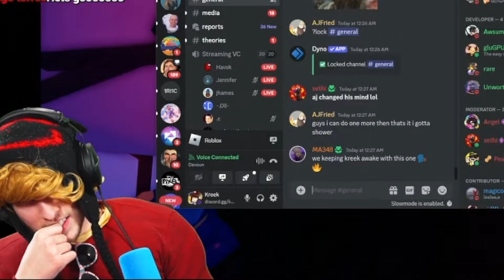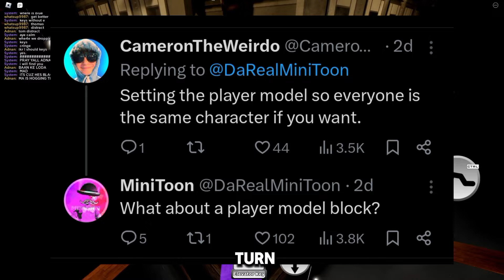NEXT PIGGY UPDATE INFO!? | MINITOON REVEALS SECRET NEWS 📰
Roblox Piggy

New piggy collab info
Piggy NEW update info
New piggy news
Piggy new update news
New piggy build mode update news
piggy build mode news
piggy update news
piggy hard mode news
piggy news
Piggy new map coming soon
piggy new skin
piggy new map
Piggy new map release date
Huge piggy news
Piggy Files New
Piggy Build mode Series Leaks
New build mode update leaks
New Piggy Update leaks
HUGE NEW INFO
New Piggy Update SOON
New Piggy Collaboration Update
NEW piggy spinoff
Piggy Update news
New piggy info
New piggy Update
piggy build mode leaks
piggy build mode info
Piggy New Spinoff News
Piggy News